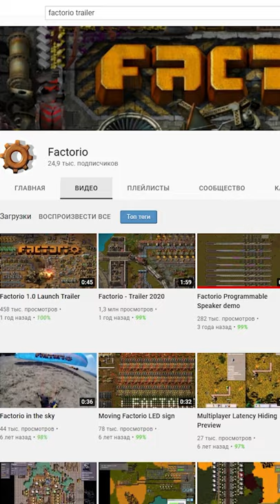Как выглядела Factorio в 2013 году?